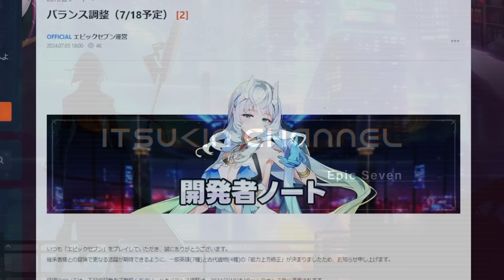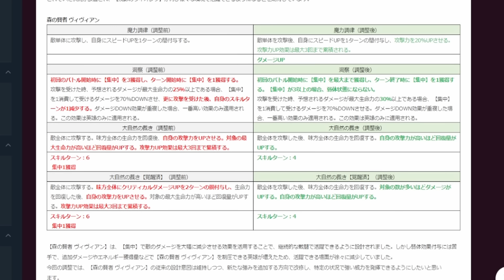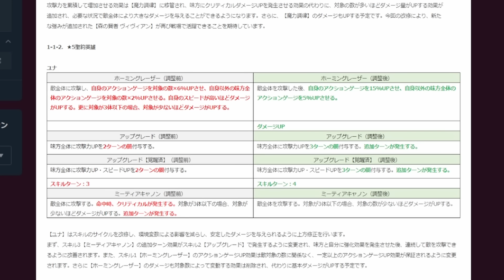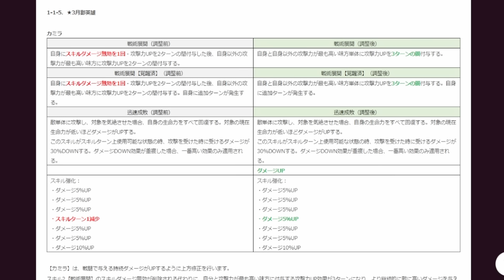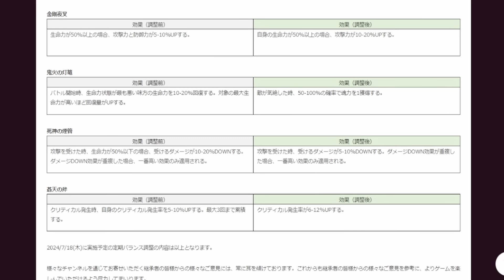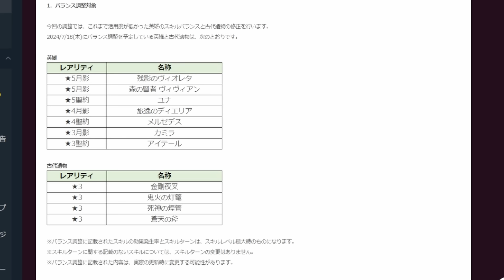【エピックセブン】7月18日バランス調整 遂に闇レタが…！？【Epic 7】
質問用マシュマロ作りました！

Hello!! I'm Itukin. Ch & Twitter follow Please!!
⋙ ツイッチ Twitch. ⋘